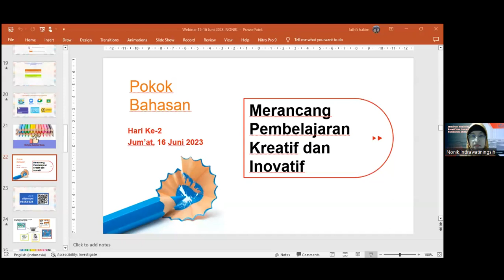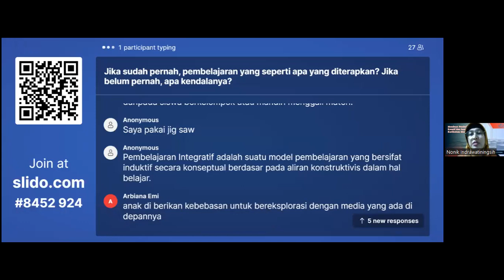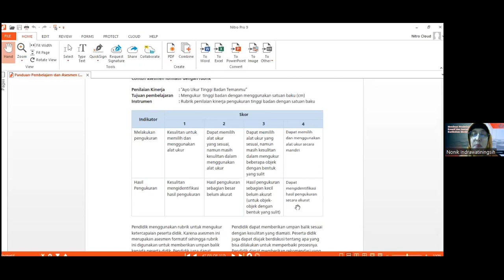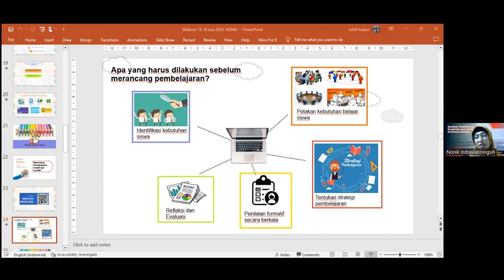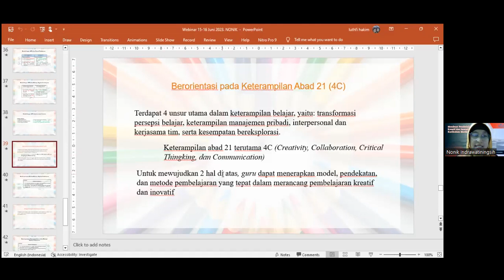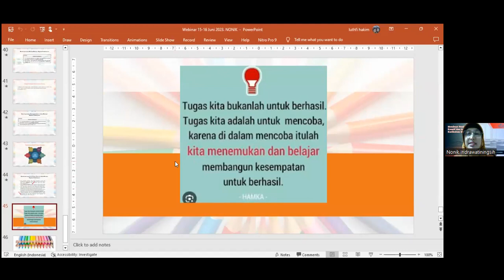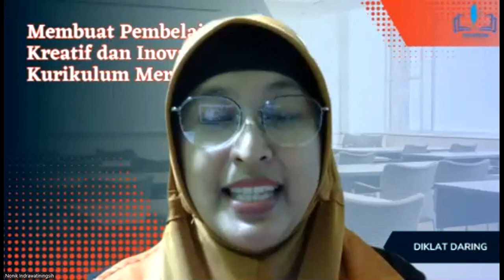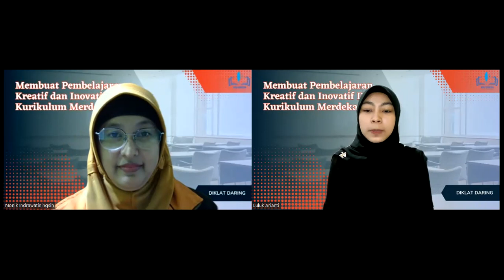Merancang Pembelajaran Kreatif dan Inovatif Dalam Kurikulum Merdeka